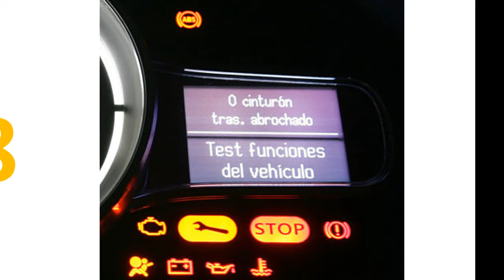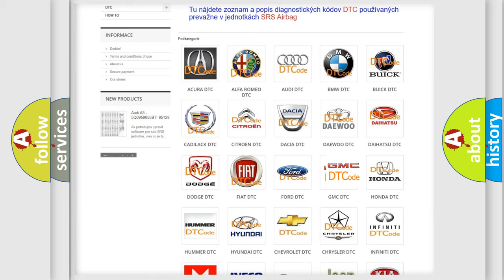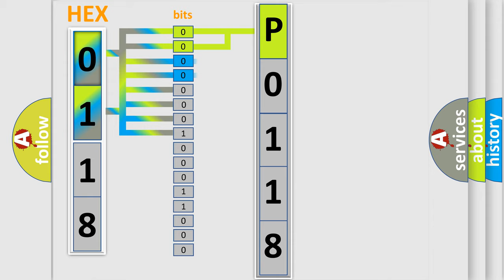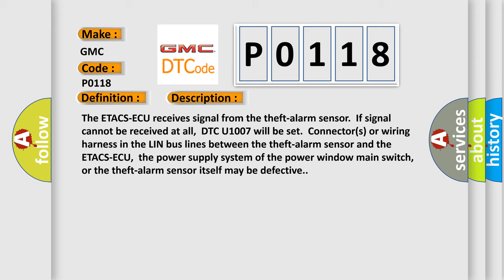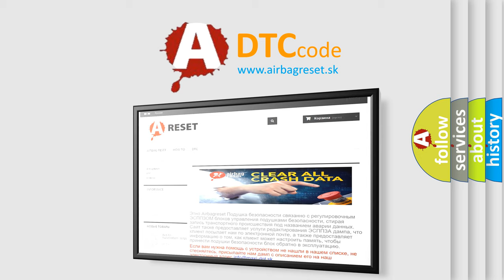DTC GMC P0118 Short Explanation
Contents:
0:21 Basic DTC analysis according to OBD2 protocol standard.
1:48 Insight into programming
2:58 A diagnostically understandable description of the Diagnostic Trouble Code
3:05 Basic error definition

Make:
GMC
Code:
P0118
Definition:
Theft-alarm sensor LIN timeout
Description:
The ETACS-ECU receives signal from the theft-alarm sensor.If signal cannot be received at all,DTC U1007 will be set.Connector(s) or wiring harness in the LIN bus lines between the theft-alarm sensor and the ETACS-ECU,the power supply system of the power window main switch,or the theft-alarm sensor itself may be defective.
Cause:
 The theft-alarm sensor may be defective. The wiring harness or connectors may have loose,corroded,or damaged terminals,or terminals pushed back in the connector.